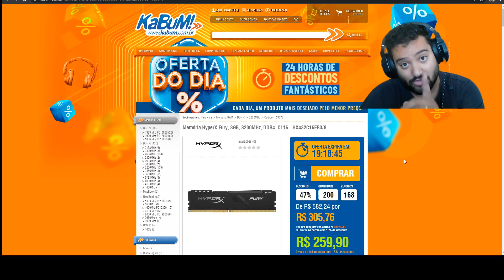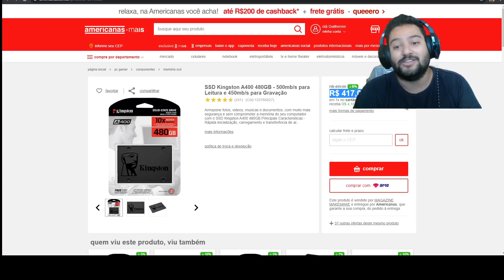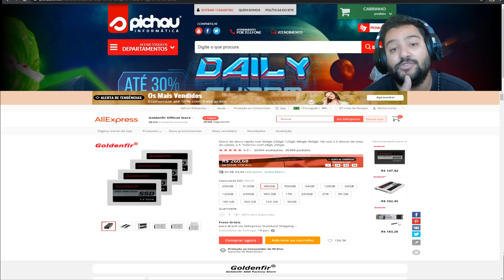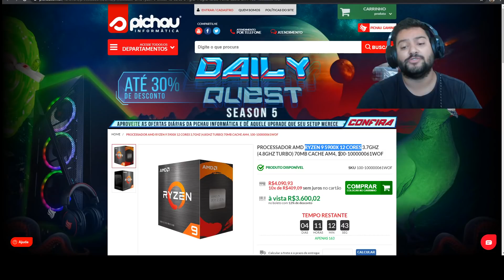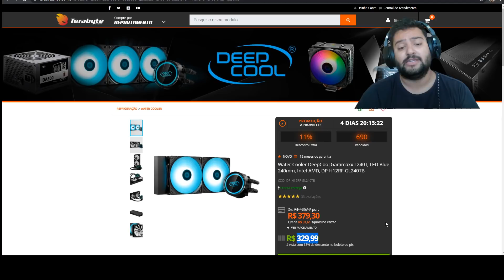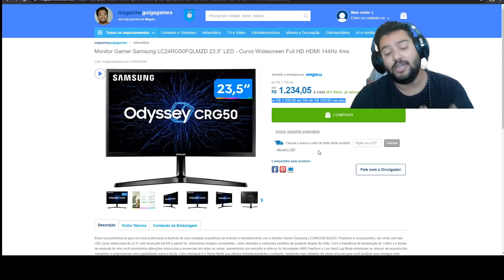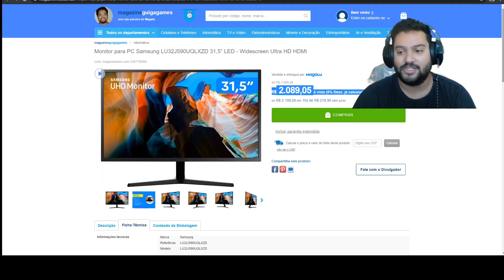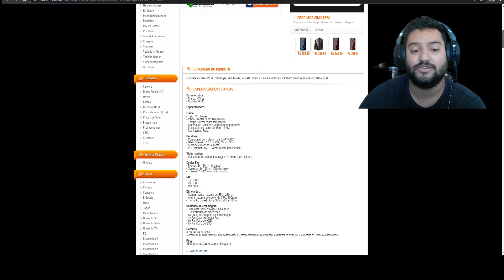SUPER PROMOÇÕES 19/05: VÁRIOS PRODUTOS NO PREÇÃO TEM 8GB RAM 3200MHZ R$ 259 + SSD 480 R$ 367 E +++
ENIFLER (VAMOS BATER 14 MIL PARA O SORTEIO)
OBS: LINK SERÁ DISPONIBILIZADO NA LIVE

00:00​​​​​​ - INTRO
00:17 - SALDÃO DE 18 ANOS DA KABUM FIQUE ATENTO
00:43 - MEMORIA HYPER X 8GB 3200MHZ CL16 (KABUM)
01:32 - MEMORIA HYPER X RGB 8GB 3000MHZ CL15 (KABUM)
02:46 - SSD KINGSTON 480GB SATA (AMERICANAS)
03:22 - SSD LEXAR 256GB SATA (PICHAU)
03:53 - SSD NO ALI
04:46 - FONTE SUPER FLOWER 750W GOLD (TERABYTE)
05:39 - RYZEN 7 5800X (PICHAU)
06:17 - RYZEN 9 5900X (PICHAU)
06:37 - RYZEN 9 5950X (KABUM)
07:00 - RECADO PARA A KABUM
07:34 - WATER COOLER DEEPCOOL 240MM LED (TERABYTE)
08:03 - MONITOR ACER 23,6" CURVO FULL HD VA 144HZ (KABUM)
09:15 - MONITOR SAMSUNG 23,5" CURVO FULL HD VA 144HZ (MAGALU)
09:59 - COMPRO MONITOR ACER OU SAMSUNG ?
10:28 - MONITOR SAMSUNG 31,5" 4K VA (MAGALU)
11:28 - CADEIRA GAMER HUSKY (KABUM)
12:23 - GABINETE XWISE MID COM 2 FAN RGB (KABUM)